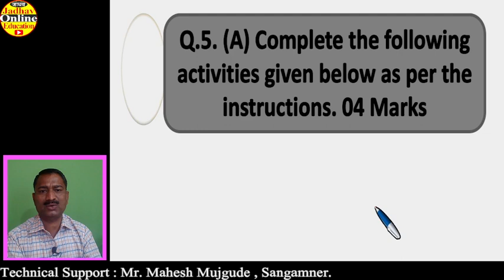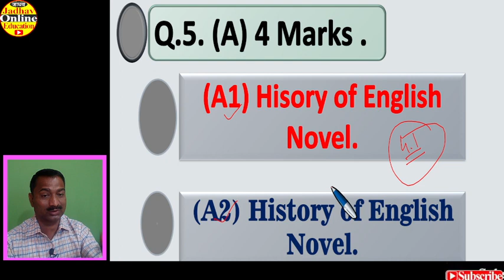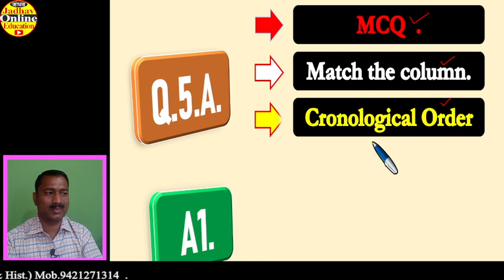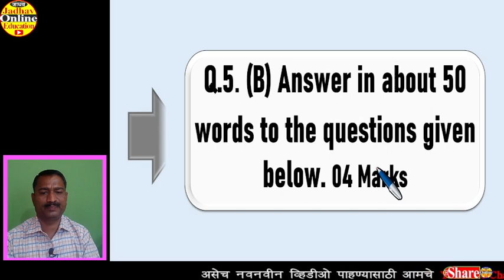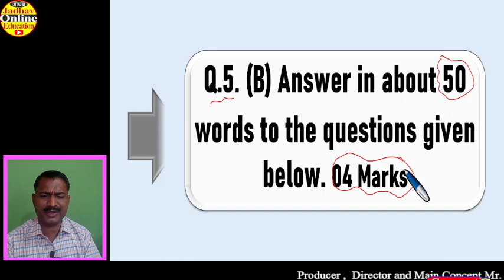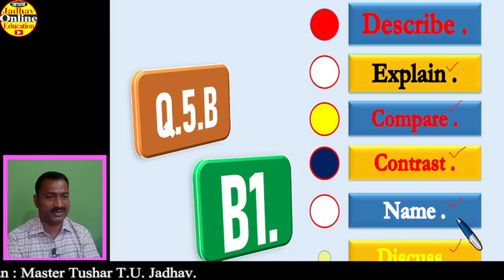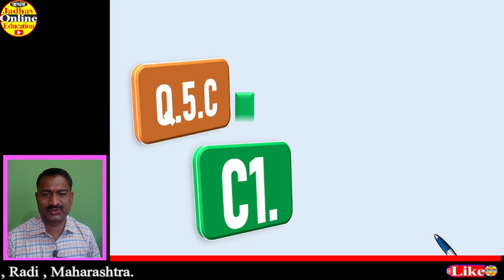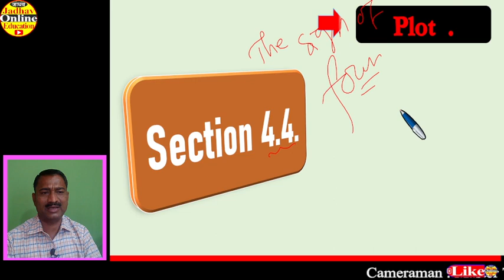HSC English History of English Novel Marks 16 guidance | इयत्ता बारावी इंग्रजी | कादंबरीचा इतिहास